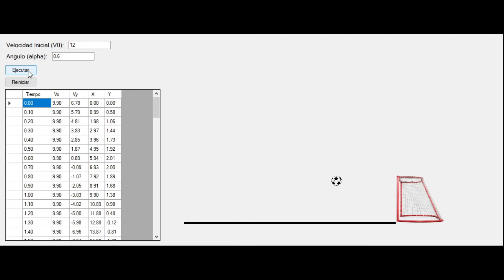Simulador de Penaltis en C#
Simulador sencillo de penaltis desarrollado en Visual C# 2022.